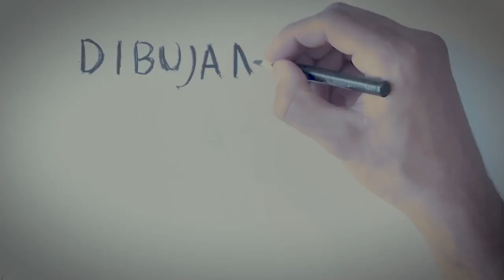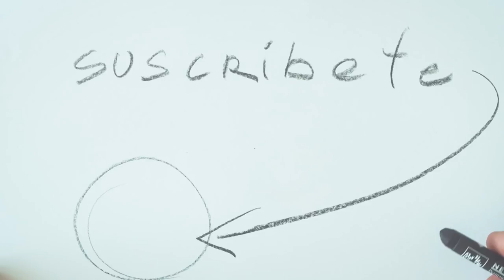Dibujando a SUSCRIPTORES con bolígrafo | Estudio Taller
Desde hace mucho tiempo que no dibujaba a suscriptores, esta serie de dibujos que tanto me gusta. Hoy les traigo un dibujo hecho con bolígrafo de uno de ustedes, espero que les guste. VIVE CON ARTE